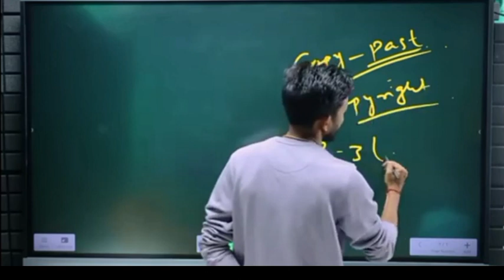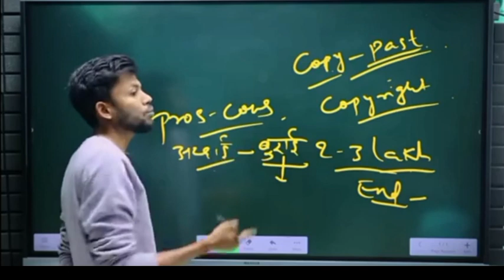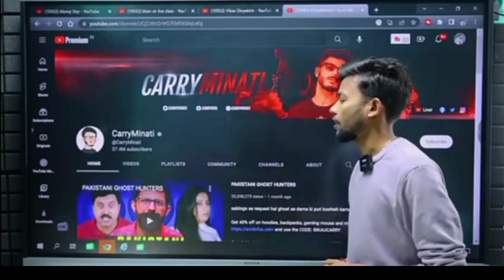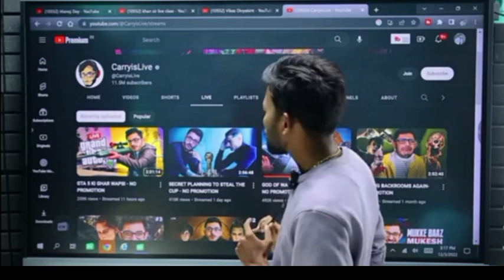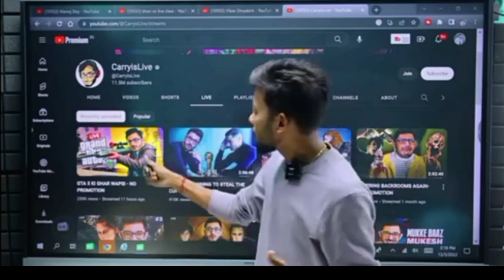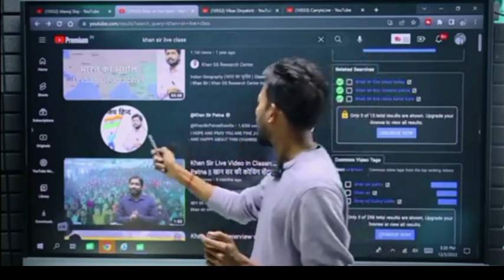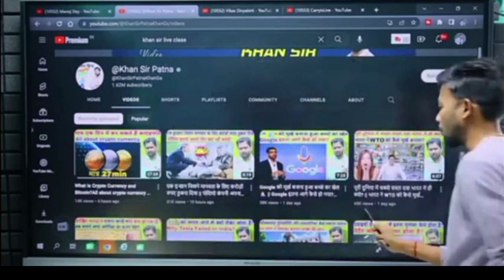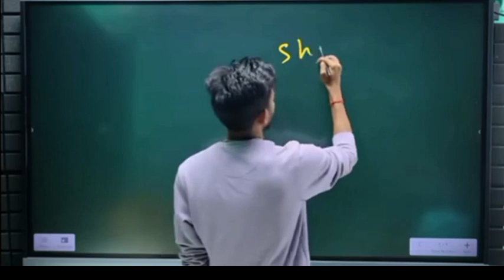Bade Youtuber Ko Copy Kar Ke YouTube Se PESA Kamao🤑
bade youtuber ko copy kar ke youtube se pese kamao

youtube se paise kaise kamaye copy paste

youtube me copy paste karke paise kaise kamaye

youtube se kaise paise kamaye

youtube par song upload karke paise kaise kamaye

youtube se video copy paste karke paise kaise kamaye

kya youtube se paise kamaye jate hai

Bade Youtuber Ko Copy Kar Ke YouTube Se PESA Kamao🤑||earn money from youtube by copying big youtuber

Phone Name:- Vivo Y22📱📱📱

.Gaurav Dhanka
                       From:- Nabi karim paharghanj [INDIA]